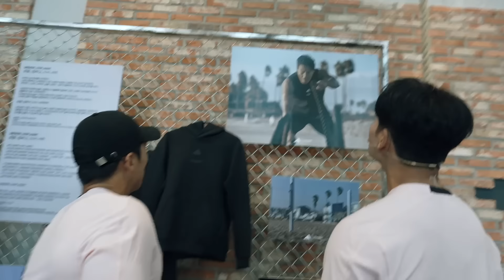사실 저도.. 얘들...의ㅅ... (Feat. 내추럴 보디빌더)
한자리에 모시기 쉽지 않은 대한민국 내추럴 빌더 분들과
함께 소소하지만  유쾌한 이야기 나누고 왔습니다!

평소 궁금했던 이야기들 그리고 격하게 공감 가는 운동 스토리들.
끊임없이 서로 의심하며ㅜ 쌓아가는 그들의 따듯한 우정 이야기ㅎ

한계를 넘어서기 위해 노력하고 증명하면서 많은 이들에게 동기부여를 쥬는 선수분들 많이 응원해 주시기 바랍니다!

그리고 최고에 스포츠 브랜드 아디다스 와 저의 브랜드 아이언슈타인이 함께 한 콜라보 이벤트에 함께 지원해 주신 팬분들 그리고 방문해 주신 모든 분들께 다시 한번 감사의 말씀을 전해 드립니다!

건강한 하루 마무리하십시오!